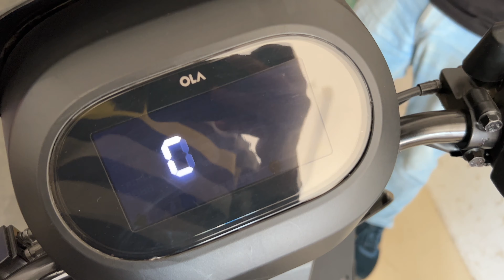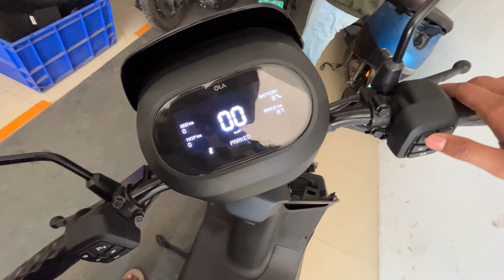OLA s1 x plus display ola ola showing many times problem | solution what to do in this video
In this video I am talking about Ola s1 x plus display problem and solution . In display Ola Ola picture comes many time .in this situation what to do, how to solve it .